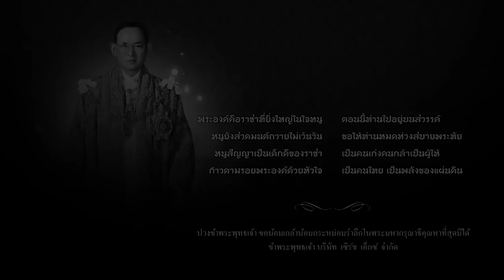Kidzaaa Season2 [New Year 2017] Part 1